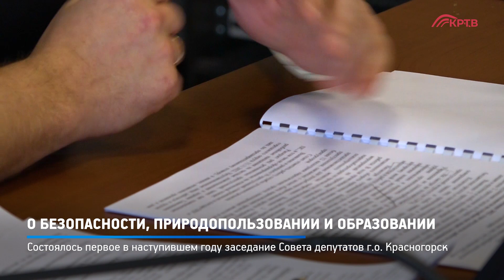КРТВ. О безопасности, природопользовании и образовании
Первое в наступившем году заседание Совета депутатов Красногорска состоялось в муниципальной администрации. Народные избранники рассмотрели ряд вопросов, касающихся самых разных сфер жизнедеятельности городского округа.